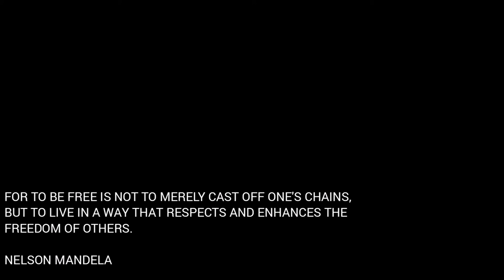A Day with Sane Seven - Ameer Photography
Behind the scenes of a Sane Seven Project. A Day with Sane Seven